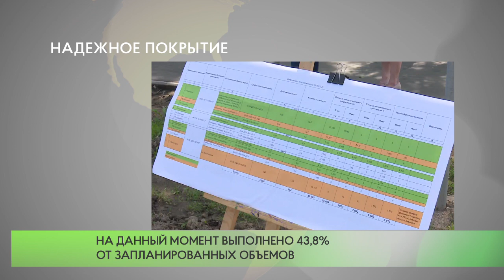Надежное покрытие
В 2020 году в Одинцовском городском округе ремонтируют 11 участков дорог общей площадью 80907 квадратных метров. Суммарная протяженность трасс —более 10 километров.